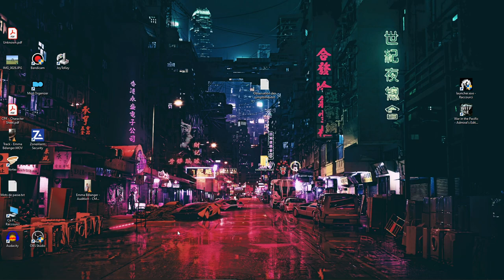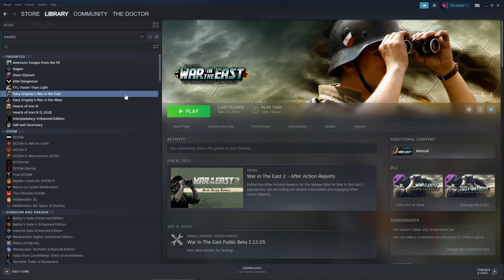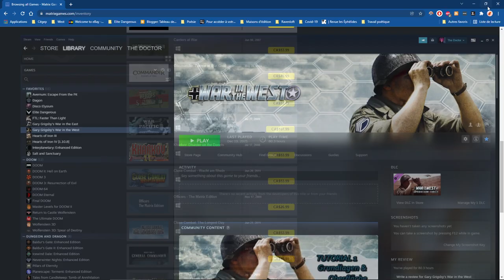(QC-FR) - Présentation - War in the Pacific : Admiral's Edition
Désolé pour l'audio... j'ai vraiment pas le matériel pour enregistrer ma voix comme il faut.

Présentation du jeu War in the Pacific :  Admiral's Edition.